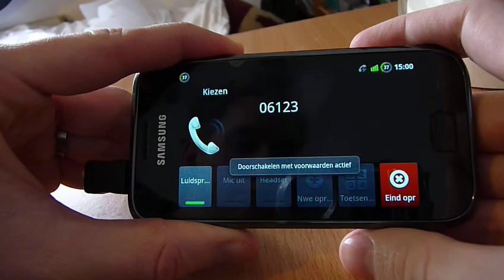Car dock jig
This is the Car dock Jig.
To change the rotation of the screen and automatic speaker function!